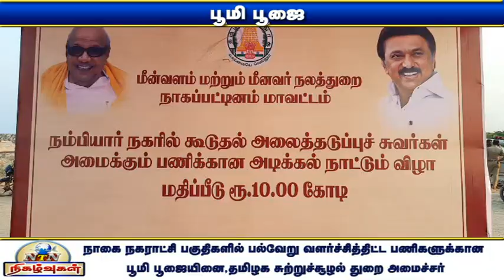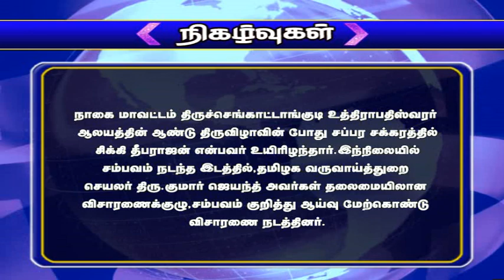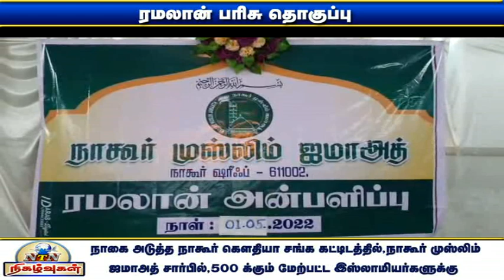NTN நிகழ்வுகள் 02-05-2022